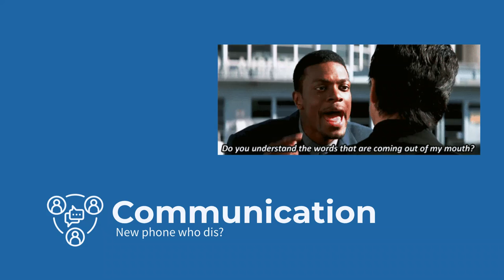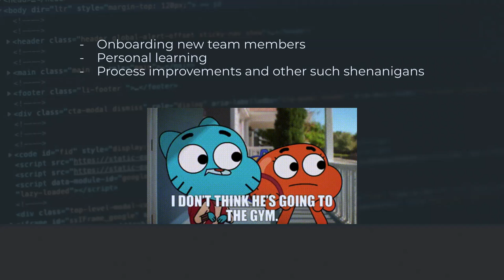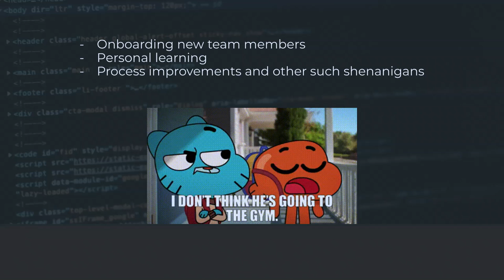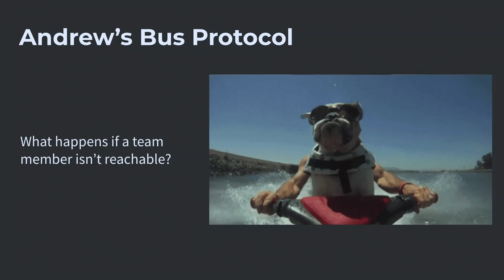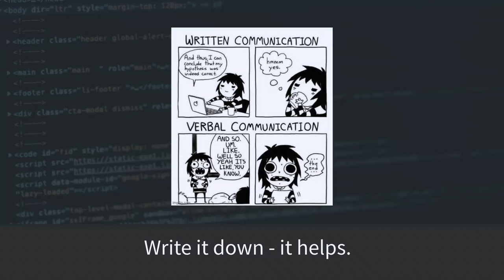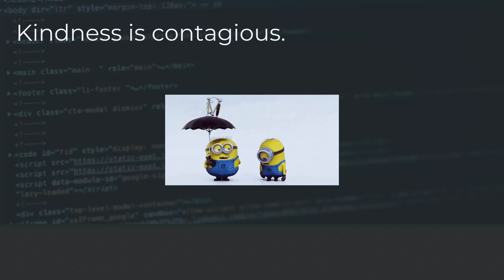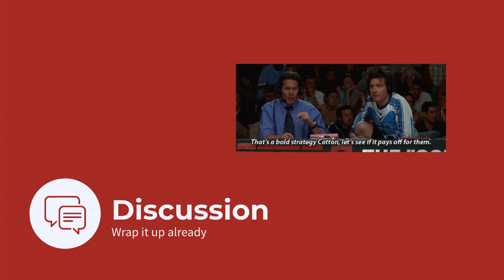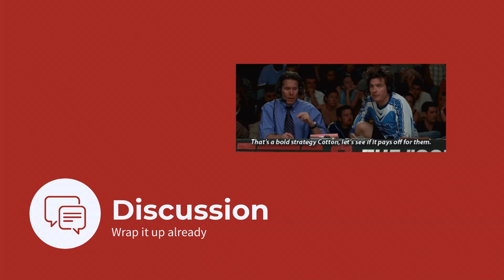How to Love Your Team Without a Get Along Shirt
Learning to work with others can be daunting, scary, frustrating and can even feel downright impossible some days.  Compile that with learning to code, implementing a new feature, migrating hosts, upgrading Drupal versions, or simply trying to commit a configuration change and the mood can quickly turn less than fantastic.

Let's talk about ways to improve processes! Let's talk about ways you can improve the workflow even with less than enthusiastic teammates! Let's talk everyone's favorite things in development like documentation, communication, version control, documentation, training, morale, and more documentation!

Jennifer Brueske
Drupal Developer at Nationwide IT Services, Inc